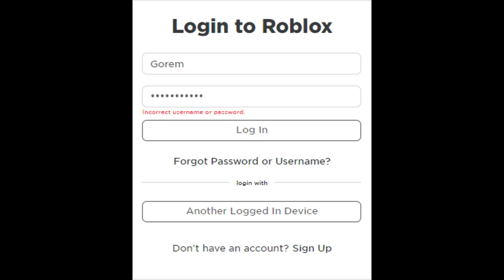Dumb Ways to Die : ROBLOX Edition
This took me for almost 7-8 hours to finish it...